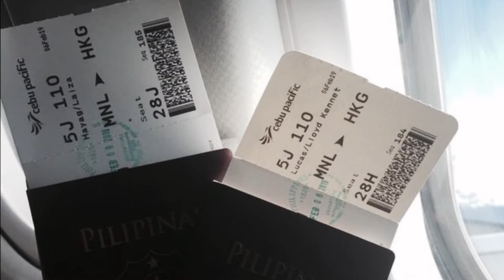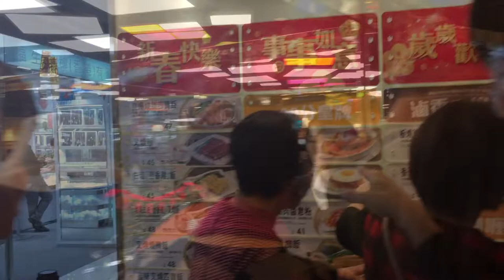HONGKONG DAY 1 PEAK TRAM | LAIZA HAYAG VLOG#1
FIRST TRAVEL NAMO NI DODONG LLOYD! SO BLESSED AND VERY PRECIOUS NGA TRIP BECAUSE I GOTTA SEE MAMA. SO MUCH LOVE!!!

Like this video, drop comments and suggestions in the comment section below. You can also drop any video ideas guyth!

Want to send me something? You can drop stuffs here:
Sorrento Oasis, C. Raymundo Avenue, Brgy. Rosario, Pasig City